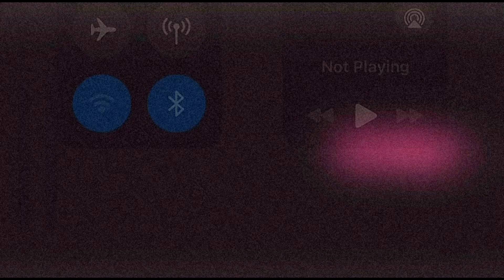Fortnite clips of the week!!!